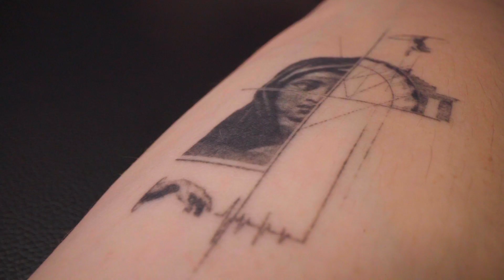Blackdot: A New Way to Tattoo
Meet Blackdot.

We are a team of scientists and innovators using new technologies to drive a positive path forward for the art, artists, and people for whom the body is a canvas to tell their stories. By creating the world’s first automatic tattooing device and providing an online tattoo art marketplace, we’re offering tattoo seekers unmatched self-expression through our replicable studio-based tattoo platform.

The mission at Blackdot is to offer a new way for people to get tattoos, provide better mechanisms for artists to share and get compensated for their work, and to reimagine the tattooing process as a whole.

Blackdot is based in Austin, Texas, with plans to expand our Studios into major US cities and abroad.